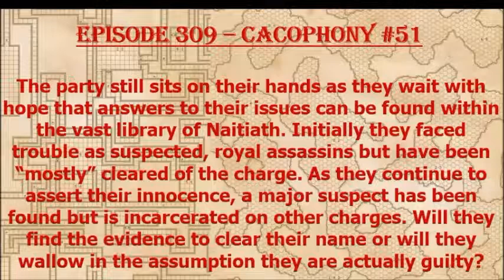Episode 309 - Cacophony 51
Our heroic pair find more problems in the Gnomish capital as their automated law enforcement develops problems!